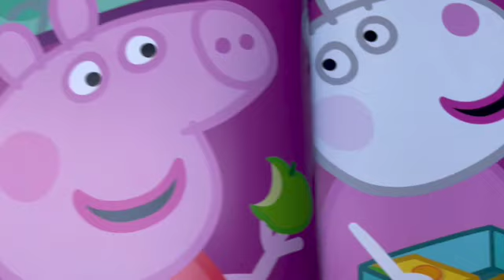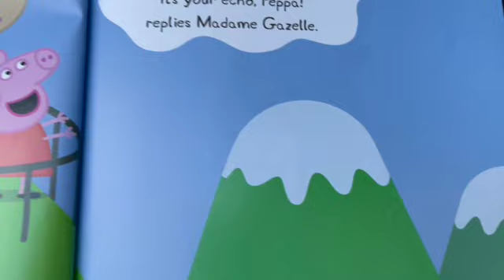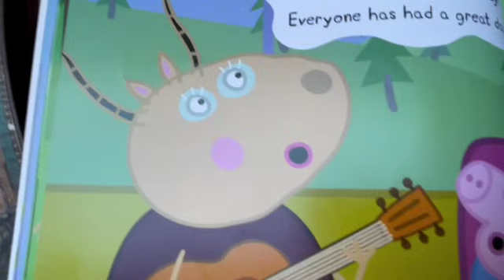Peppa Pig's school bus trip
From an original story by Neville Astley and Mark Baker, read by Lovely Place